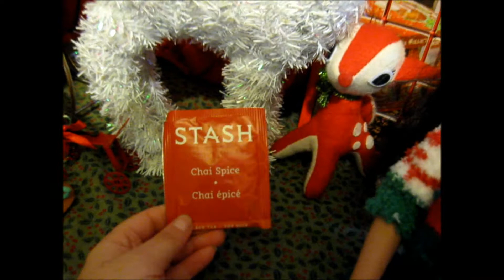Orchid's Tea and Cats Christmas Advent Calendar Day 13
Your favorite(?) Smart Doll Orchid Oceana celebrates Christmas with her special advent calendar of Stash teas and cute cat figures - and crafts.